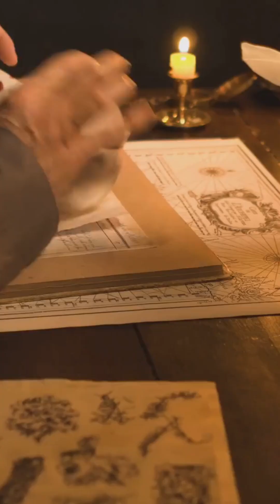Secrets of Ancient Greece: The Automata of Heron of Alexandria 🏛️🔍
Unlock the wonders of the ancient world with our latest short, "Unlocking Ancient Secrets: Heron's Automata"! Discover the genius of Heron of Alexandria, whose incredible inventions, like automatic doors 🚪 and mechanical theaters 🎭, seemed like magic to the ancients. Journey through time ⏳ as we explore how steam 🌫️ and pressure powered these remarkable creations, bringing mythology to life! 🌟 Learn why Heron’s legacy is often overlooked, even as his groundbreaking ideas shape modern engineering ⚙️